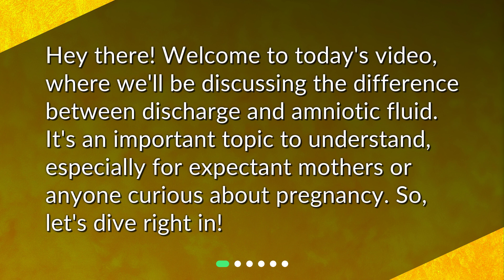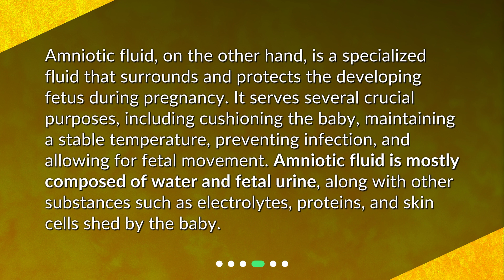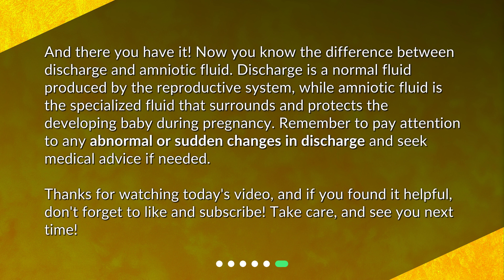What is the difference between discharge and amniotic fluid?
Discharge vs. Amniotic Fluid: Understanding the Difference • Discover the key differences between discharge and amniotic fluid in this informative video! Join us as we explore the characteristics, functions, and importance of each. Whether you're an expectant mother or simply curious about pregnancy, this video is a must-watch!

00:00 • What is the difference between discharge and amniotic fluid?
00:22 • What is Discharge?
00:49 • The Characteristics of Discharge
01:22 • What is Amniotic Fluid?
01:53 • The Characteristics of Amniotic Fluid